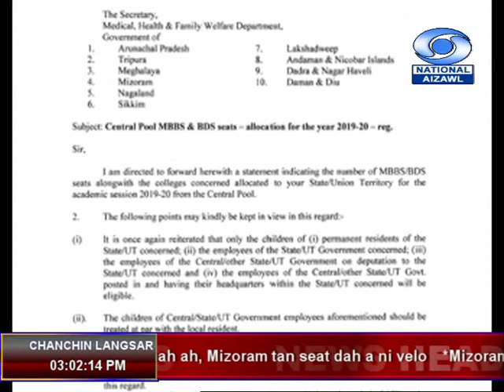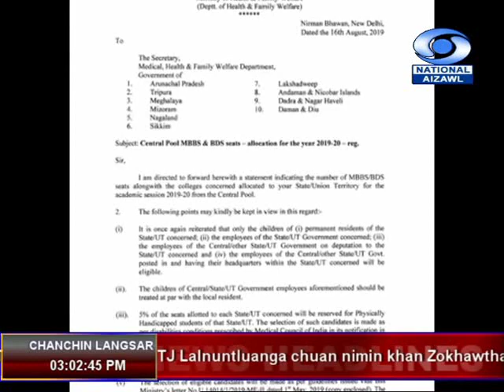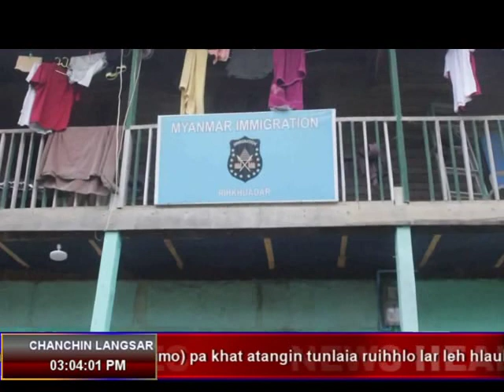DD News Aizawl | 17th August 2019 | 3:00 PM